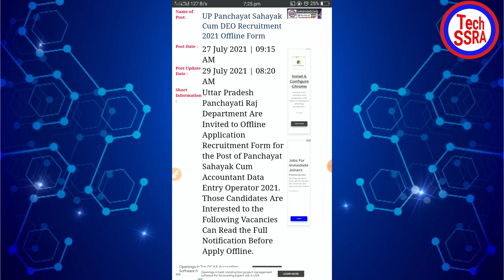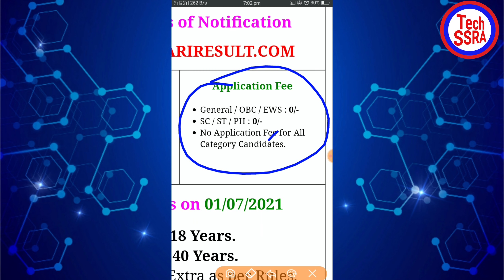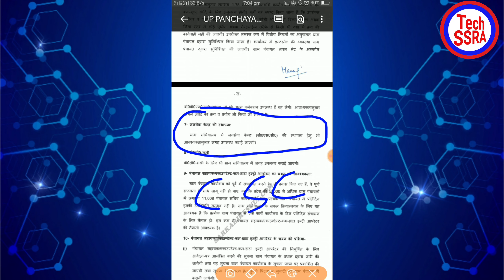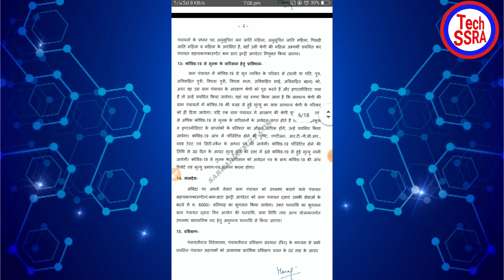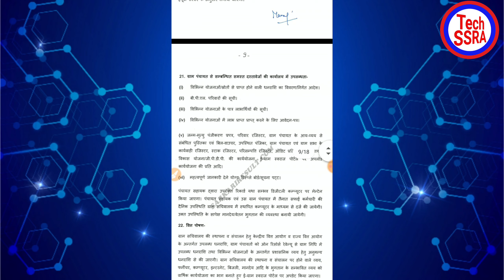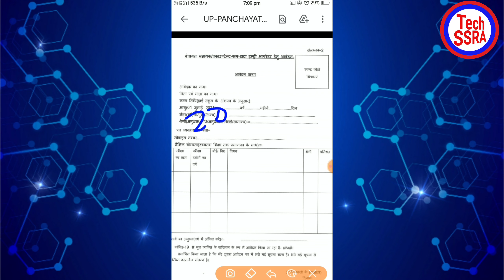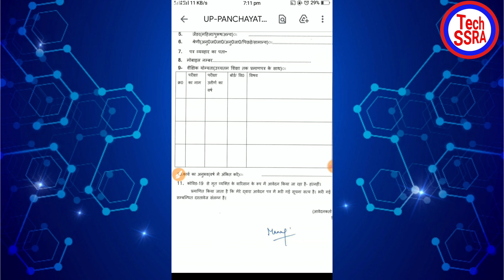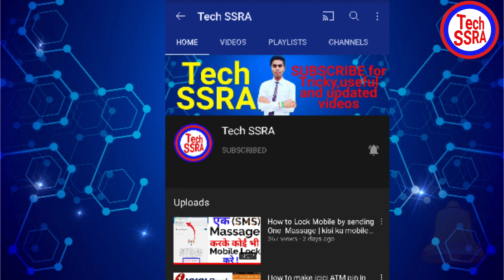How to Fill Form UP Panchayat cum Data Entry Operator DEO | Full details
ये फार्म कोई भी वर्ग का हो भर सकता है चाहे वो अनु. जाति का हो या अनु. जनजाति या पिछड़ी जाति,या सामान्य जाति का लेकिन अगर वो ग्राम प्रधान के वर्ग का होगा तो उसे आरक्षण  दिया जाएगा बस, लेकिन भर सब सकते है । कोई भी Operator बन सकता है ।